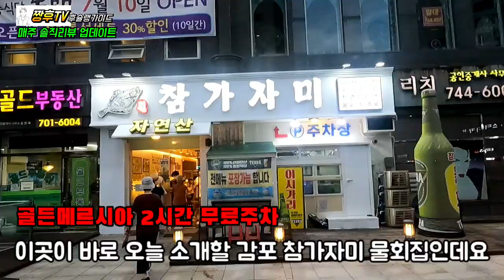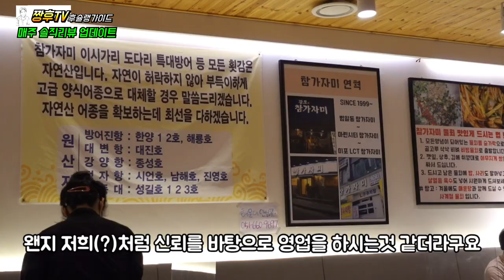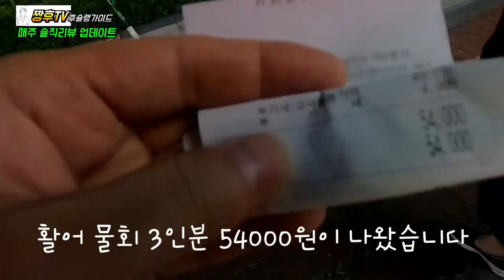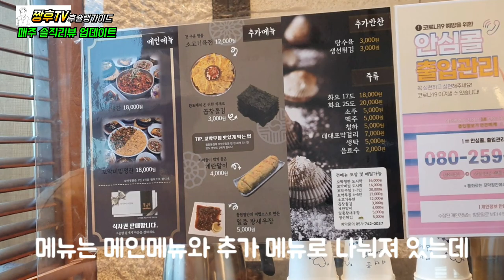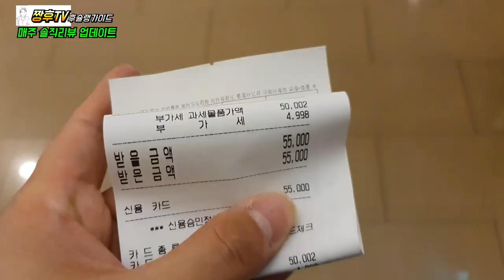[부산 해운대] 제2의 백종원 식당이 될 해운대 유명식당!!/방문자 99%가 만족한다는현지인, 관광객 맛집!/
자연산회로 물회를 한다는 유명식당 ,그리고 조만간 해운대 백종원식당처럼 상권 장악이 보이는 식당을 한번 찾아가봤습니다 !

☆감포 참가자미 물회

주소:부산 해운대구 마린시티3로 46 110호

☆풍원장 꼬막정찬

주소:부산 해운대구 마린시티2로 38 해운대 아이파크 T3동

We went to a famous restaurant that sells raw fish in cold broth with natural sashimi, and soon, we went to a restaurant where we can see commercial district control like Haeundae Baek Jong-won Restaurant!

☆ Participant in Gampo, cold raw fish soup.

Address: 46110, Marine City 3-ro, Haeundae-gu, Busan.

Business hours from 11:00 to 22:00.

☆ Pungwon Kkomakjeongchan.

Address: 38 Marine City 2-ro, Haeundae-gu, Busan, T3 Haeundae I-Park.

Business hours: 11:00 to 22:00

我们走访了自然生鱼片水拌生鱼片的著名餐厅，以及像海云台白钟元餐厅一样能够掌控商圈的餐厅！

☆甘浦参加者味水拌生鱼片

地址:釜山海云台区海洋城市3路46110号

☆冯院长毛蚶郑灿

地址:釜山海云台区海洋城市2路38海云台IPARK T三洞

天然刺身で刺身の冷たいスープを食べる有名なレストラン、そして近いうちに海雲台のペク·ジョンウォン食堂のように商圏掌握が見えるレストランに行ってみました！

☆柿浦参加者刺身の冷たいスープ

住所:釜山海雲台区マリンシティ3路46110号

☆プン院長ハイガイ·ジョンチャン

住所:釜山海雲台区マリンシティ2路38海雲台アイパークT3洞

ร้านอาหารที่มีชื่อเสียงที่จัดงานเลี้ยงสัตว์แบบธรรมชาติ และอีกไม่นานก็ไปที่ร้านอาหารที่มีร้านที่มีเนื้อหาเกี่ยวกับร้านค้า เหมือนกับร้านอาหารแบ็กจงวอนของแฮอุนแดค่ะ!

☆ ภาพผู้เข้าประกวด

ที่อยู่ : ถนนมารีนซิตี้ 3 ตำบลพูซัน อำเภอแฮอุนแด จังหวัดปูซาน

☆ บ้านพักครู ☆ บ้านพักครู

ที่อยู่ : ยูซัน เฮอุนเดกู มารินซิตี้ 2 38 สนามกีฬาแฮอุนแด ไอพาร์ค T3ดง

เวลาเปิด 11:00-22:00 น.

¡Vayamos a un restaurante famoso que va a hacer una excursión natural y un restaurante con grandes derechos comerciales como en el restaurante Haeundae Baekjong de Haeundae!

☆ Redención de los participantes en la masacre. ☆

Dirección: Haeungu Marin City III, 4611.

Horas de oficina de 11:00 a 22:00 pm.

☆ Una comida del jardín de delicias. ☆

Dirección: Busan-Daeungu Marin City-2, 38, IParque T3

Horas de oficina: de 11:00 a 22:00

J'ai visité un restaurant célèbre où l'on fait du circuit naturel et un restaurant comme le restaurant Baekjongwon de Haeundae.

☆Non-회ant

Adresse & #160;: 46 110 Marine City 3, Haeundaegu, Hong Kong

Heures d'ouverture de 11h00 à 22h00

☆ un repas détaillé de la cour.

Adresse & #160;: 38 Haeundae-gu Marine City 2, iPark T3 de Busan

Heures d'ouverture & #160;: 11h00 à 22h00